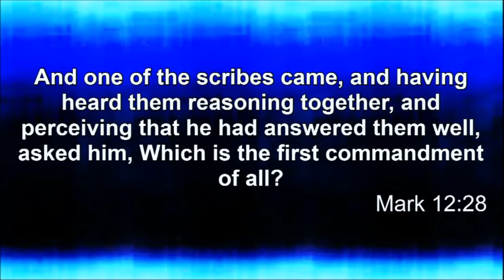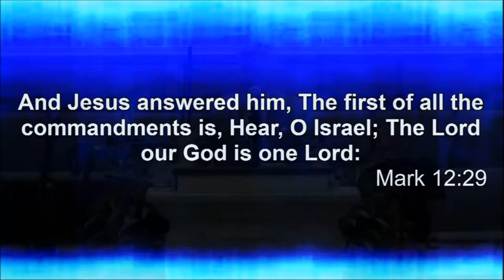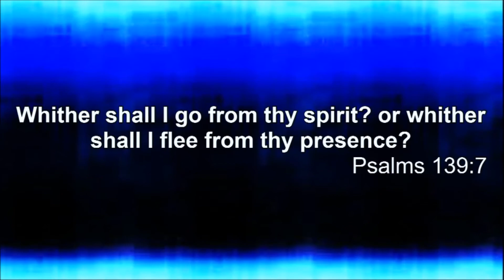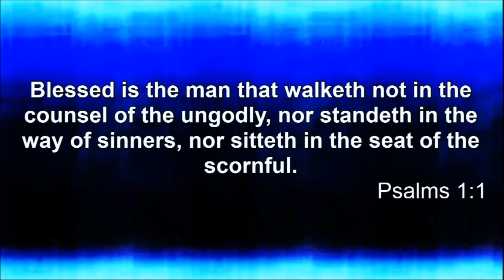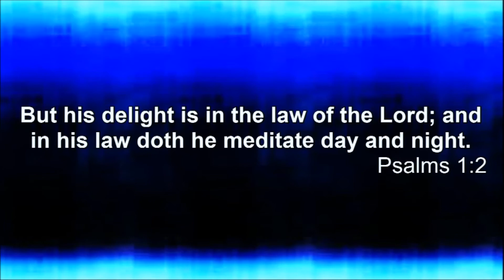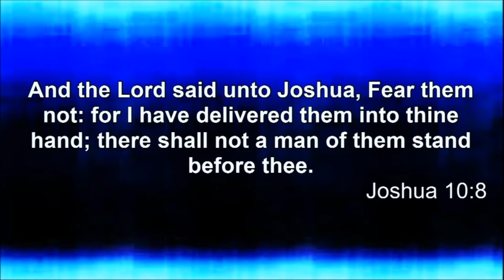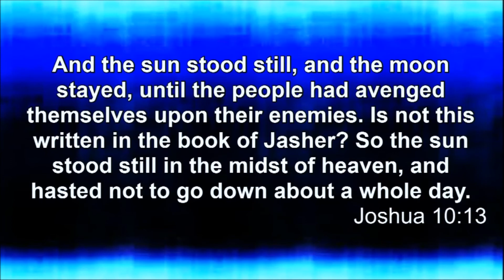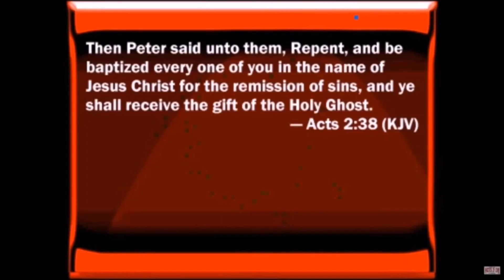Friends Day 2016 with Jeff Arnold and Robert Tisdale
During the times of Joshua we find that he by standing on the promises of God by faith, he obtained deliverance, miracles and wonders. Whatever was written before was for our learning and knowledge. God will never leave nor forsake His people, and His word says that whatsoever you ask by faith and truth, that it shall be yours. God is the same yesterday, today and forever and He can and will perform all things on the behalf of His children, those who are in covenant with Him.